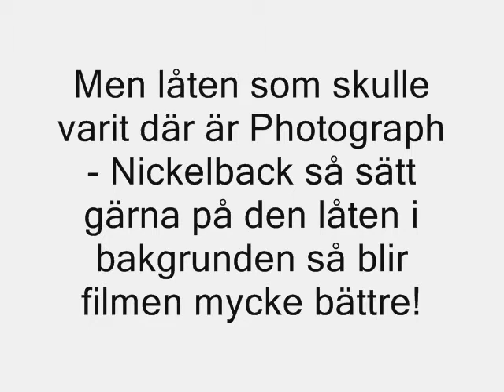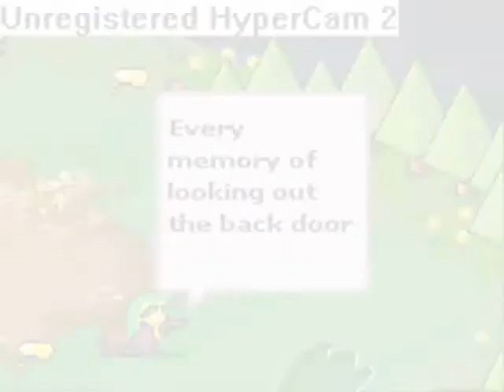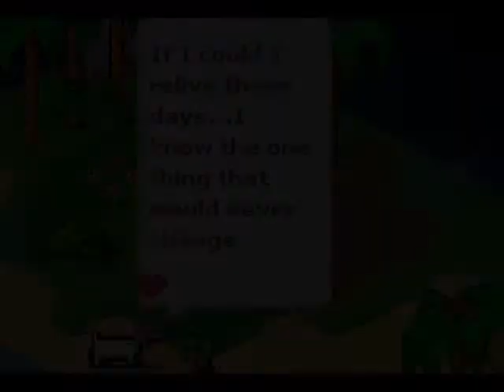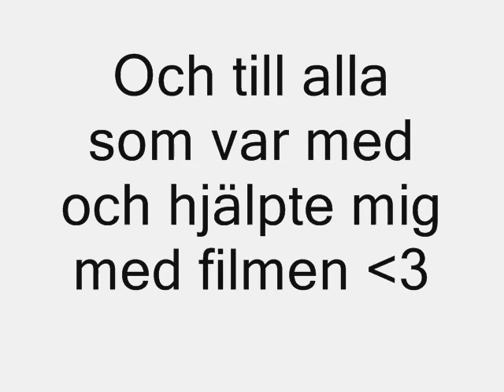Hundeparken - Photograph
Ljudet kom inte med pga upphovsrätten. Men den får ligga ute ett tag så kanske jag tar bort den sen...aja. Tack till alla i parken denna film är till er (L) Om du inte var med i filmen elr på bilden i början så va inte ledsen jag har inte glömt dig =3
EDIT: Dessa hundar är med på bilden:
Citronita, Trixie, Malin, Yatzy, Jungle, Lipton, Kobra, Fruit, Jicko, Mandel, Torsten, Misam, Läski, Ghost, Abbe, Skrot, Shrek, Numair, Xania.